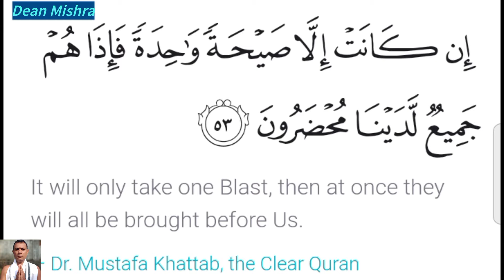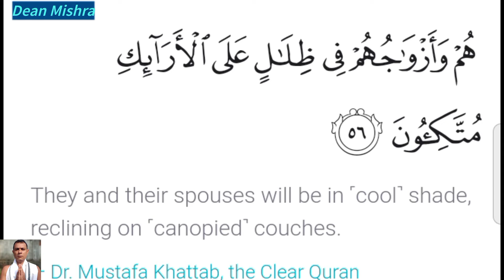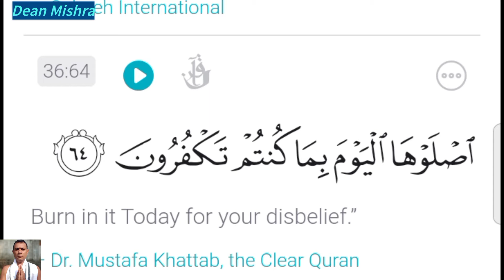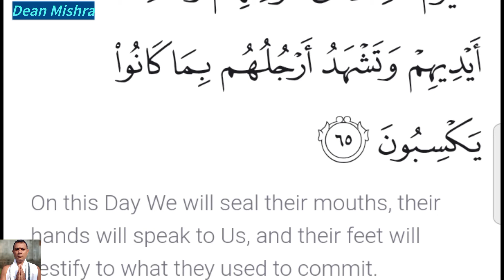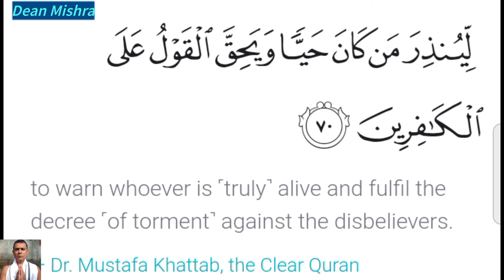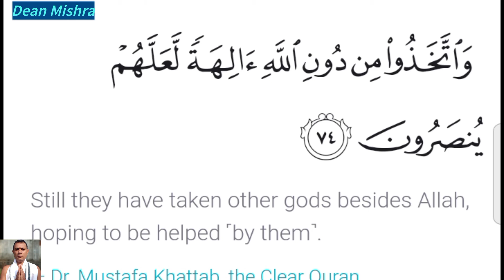36 Ya-Sin, aayat 51-75@Qur'an.com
Qur'an chapter 36 Ya-Sin # verse 51-75@ Qur'an.com